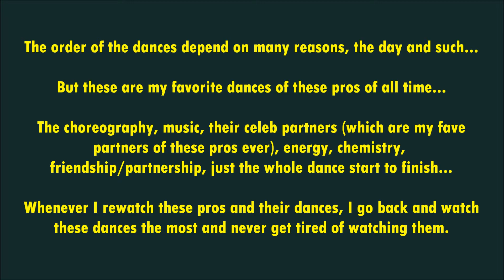KARINA SMIRNOFF | TOP 30 DWTS DANCES OF ALL TIME...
I HAVE ALREADY DONE THIS FOR ALL MY FAVORITE PROS BUT FOR THE PAST DECADE (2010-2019), BUT THERE ARE PROS THAT HAVE BEEN ON DWTS SINCE BEFORE 2010, SO I'M INCLUDING THOSE DANCES AS WELL, TO MAKE FAVORITE DANCES OF ALL TIME...

THERE ARE PROS THAT WERE ONLY PROS BEFORE 2010 OR PROS THAT HAVE MY FAVORITE DANCES FROM THEM IN THOSE EARLY SEASONS, OR THAT HAVE MY FAVORITE DANCES OF THEM, IN THIS PAST DECADE, AND BECAUSE I'VE ALREADY DONE THAT VIDEO, AND I''M NOT INCLUDING THOSE DANCES. THERE ARE SOME DANCES THAT I MIGHT LEFT OUT, SO I MIGHT ADD THOSE DANCES AND THOSE PROS LATER OR WILL WAIT FOR FURTHER SEASONS WHEN I HAVE MORE STUFF TO ADD, DON'T REALLY KNOW...

LET ME KNOW IF YOU WANNA SEE THOSE PROS IN THIS LIST AS WELL AND I MIGHT ADD DANCES I LEFT OUT TO COMPLETE THEIR LIST OF DANCES OF ALL TIME...

OTHER PROS THAT HAVE MEMORABLE DANCES BOTH BEFORE AND AFTER 2010, SO THE LIST THAT I DID BEFORE MIGHT SIGHTLY CHANGE SINCE I'M NOW ADDING THESE OTHER DANCES.

I'M ONLY DOING FOR PROS THAT HAVE BEEN APART OF DWTS SINCE BEFORE THE NEW DECADE STARTED AND PROS THAT HAVE MEMORABLE DANCES EARLY ON. NOT DOING THIS FOR PROS THAT BECAME PROS AFTER 2010.

IF THERE AREN'T MANY DANCES TO ADD FROM PREVIEWS SEASONS, MIGHT ADD A DANCE OR TWO FROM THIS PAST DECADE TO COMPLETE THE LIST.

THESE PARTNERS/PARTNERSHIPS, FRIENDSHIPS ARE MY FAVORITE OF THESE PROS AND THESE ARE MY FAVORITE DANCES FROM THEM EVER ON DWTS. FOR SOME PROS LITERALLY EVER SINCE THEY'RE PROBABLY NOT COMING BACK AND FOR OTHERS (CHERYL), AS OF NOW, SINCE THERE'S A CHANCE SHE MIGHT COME BACK, SINCE SHE HAS BEEN COMPETING SINCE LAST SEASON AIRED AT LEAST.

THESE DANCES ARE THE ONES THAT I ALWAYS GO BACK AND REWATCH FROM THEM, WHENEVER I'M IN THE MOOD TO DO A MARATHON OF THEM OR JUST TO WATCH A SPECIFIC STYLE, AND I ALWAYS WATCH THESE DANCES THAT ARE IN THESE RANKINGS. LIKE THE OTHER RANKINGS, I MIGHT HAVE LEFT OUT A FEW OTHER DANCES PER PRO, BUT COULDN'T DO THESE VIDEOS WAY LONGER THAN THEY ALREADY ARE, SO I PUT MY FINAL TOP 30, 20 OR 15 DWTS DANCES OF ALL TIME...EVEN THO THE RANKING IN THEM MIGHT SLIGHTLY CHANGE FROM TIME TO TIME...

BUT WILL BE DANCES THAT WERE CLOSE TO GET INTO THE PREVIEW LIST AND YES, WILL INCLUDE THE DANCES I'VE ALREADY PUT IN THEIR RANKINGS, SINCE THOSE DANCES ARE MY FAVORITE FROM THEM NOT JUST FROM THE PAST DECADE BUT OF ALL TIME...

JUST THE ORDER MIGHT SIGHTLY CHANGE OR NOT AT ALL, WE'LL SEE!

AND AGAIN, LIKE IN THE OTHER RANKINGS, I'LL NOT BE ADDING DANCES WHERE THEY WEREN'T THE MAIN PRO, LIKE TRIO DANCES OR DANCES WHERE THEY FILLED IN FOR ANOTHER PRO OR OTHER PROS FILLED IN FOR THEM. JUST DANCES WHERE THEY DANCED WITH THEIR PARTNERS AND WERE THE MAIN PRO.